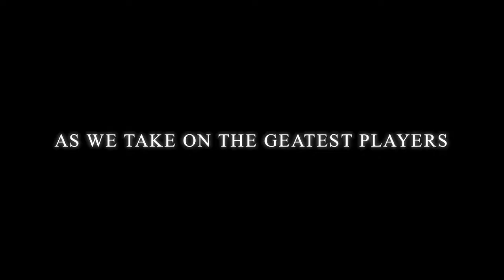Skritch's clashofclans trailer